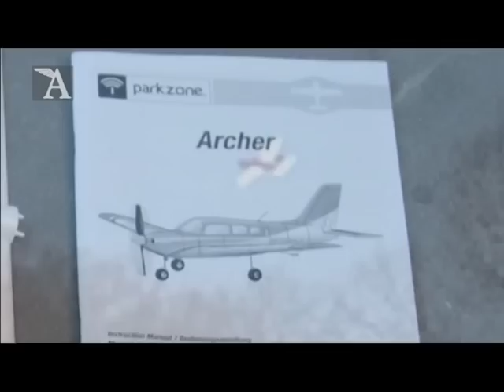Modell AVIATOR: Piper Archer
Video über die Piper Archer von Horizon Hobby. Der Testbericht zum Artikel findet sich in Modell AVIATOR Ausgabe 06/2013.